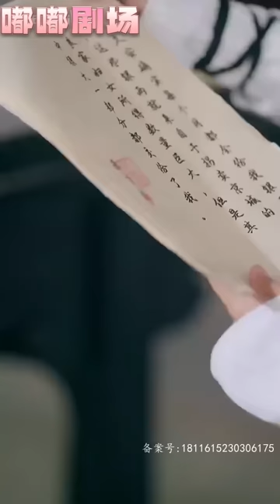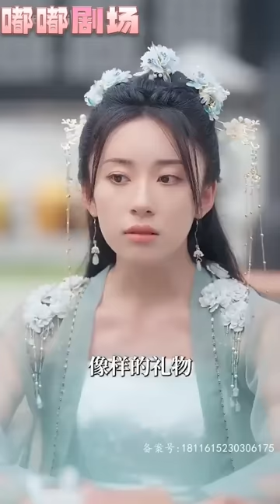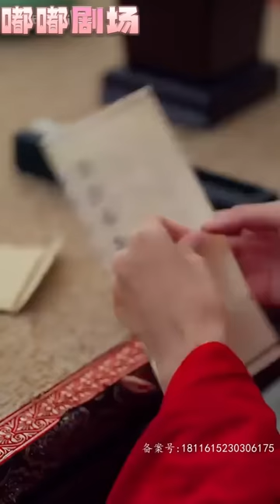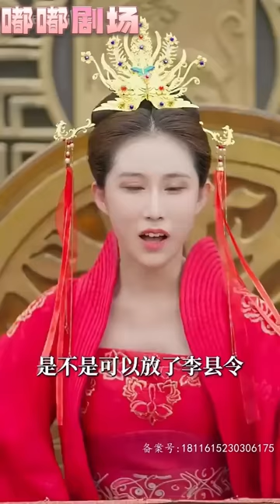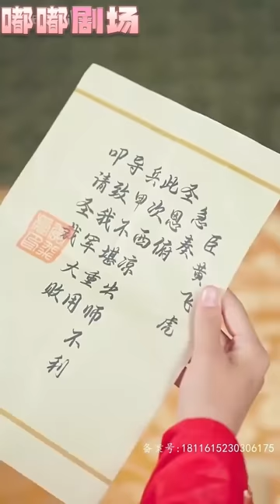我本是上界長生仙，被貶下凡曆劫壹千次！今世是我最後壹次，只要作死就能回到天庭！如今我是縣衙師爺，揭露縣令貪汙受賄還被郡主挺身救下？怎麽所有人都在跟我對著幹啊！《大夏第壹貪官》第1~140集